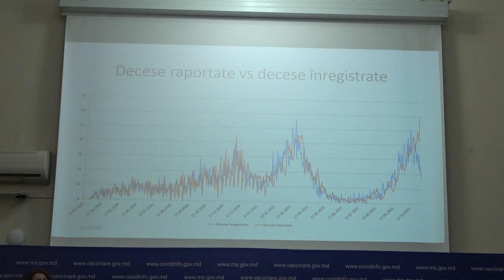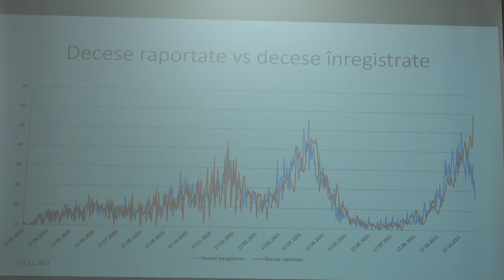Conferință de presă organizată de MS privind raportarea cazurilor de decese provocate de COVID-19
Conferință de presă organizată de Ministerul Sănătății și Agenția Națională pentru Sănătate Publică privind raportarea cazurilor de decese provocate de COVID-19